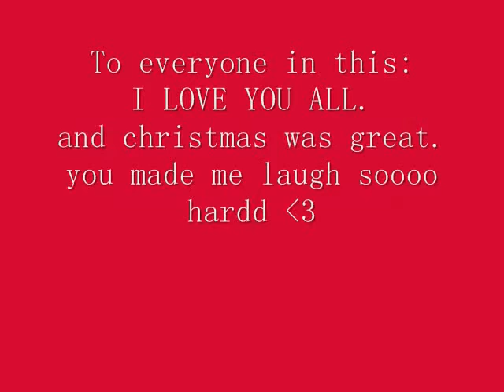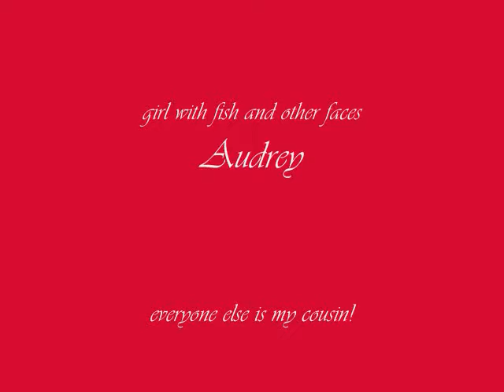Family Christmas With the Reeds!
for any of you wondering some of this video is repeated. so yeahh...
this was my first time ever editing video so cut me some slack :)
anyway i hope everyone had a wonderfully fantastic christmas, and any other holiday separated.

it is edited for language.